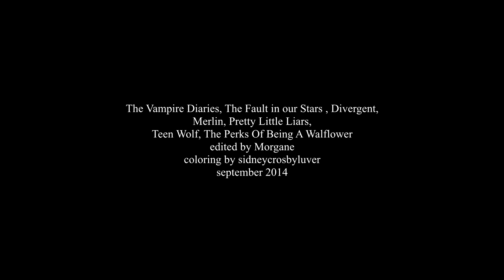It's like you're screaming, and no one can hear.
"It's like you're screaming, and no one can hear. You almost feel ashamed, that someone could be that important that without them you feel like nothing. No one will ever understand how much it hurts. You feel hopeless, but nothing can save you. And when it's over, and it's gone. You almost wish that you could have all that bad stuff back. So you could have the good."

I just needed to vid. That quote of Rihanna is truly what I feel right now. It is so hard when you're attched to someone that you can't be with. When it's complicated, you find the strengh to fight anyway, because you love them. But it hurts so much when you're the only who's fighting.
When you think you can trust someone, and then it just becomes hell because you trusted the wrong people.
I don't wanna ever feel that way again.

Lucie I wouldn't be here if wasn't for you.
My love, well ... can I still call you like that? I have just one thing to say I'm still waiting, I hope not in vain.

• Fandom: The Vampire Diaries, Merlin, The Fault In Our Stars, Pretty Little Liars, The Perks Of Being A Walflower, Divergent, Teen Wolf, Star Crossed
• Characters:
• Program: Sony vegas pro12
• Coloring: sidneycrosbyluver